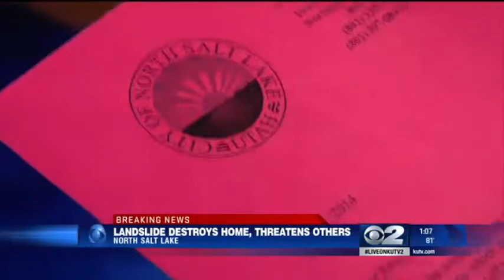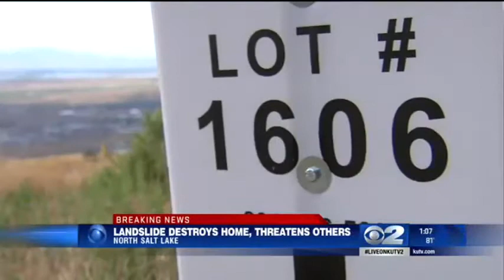Amy Nay Landslide 1